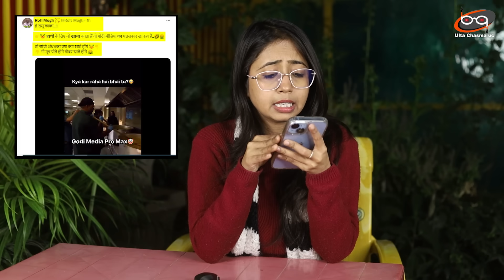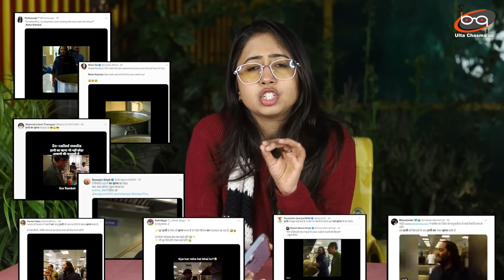AMBANI के घर में हाथी का खाना खा गया GODI MEDIA का एंकर | VIRAL VIDEO